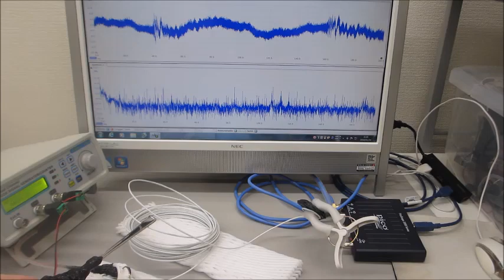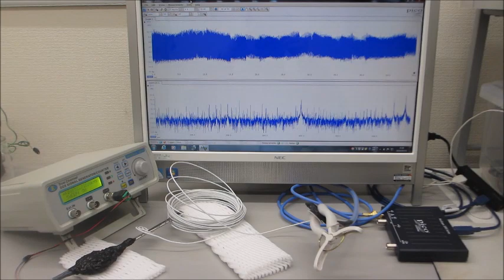オリジナル超音波実験動画（超音波システム研究所）